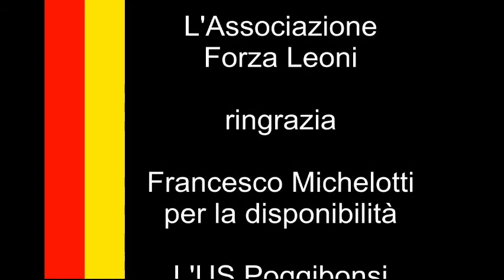Intervista a Francesco Michelotti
L'associazione Forza Leoni in vista delle elezioni comunali incontra il candidato della lista civica Insieme Poggibonsi Francesco Michelotti